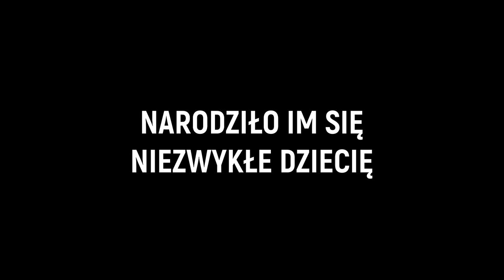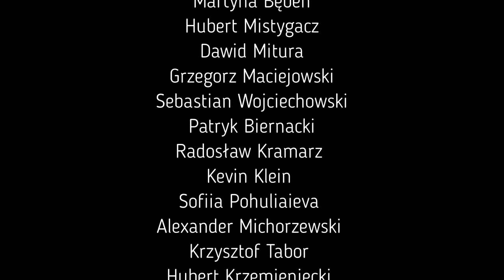ZSP Wolin Jasełka 2022: Niezwykła noc narodzenia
W związku ze zbliżającymi się Świętami Bożego Narodzenia chętni uczniowie z klas III i IV Technik hotelarskiego i klasy III Liceum ogólnokształcącego przygotowali sequel zeszłorocznego filmu jasełkowego. Ukazuje on niezwykłość narodzin Syna Bożego, która dała osobie już znać pierwszej nocy Świętej Rodziny z nowonarodzonym Dzieciątkiem. Mamy nadzieję, że film pomoże wszystkim nauczycielom, uczniom i przyjaciołom naszej szkoły w głębszym przyjęciu i przeżyciu tajemnicy Narodzenia Pańskiego.